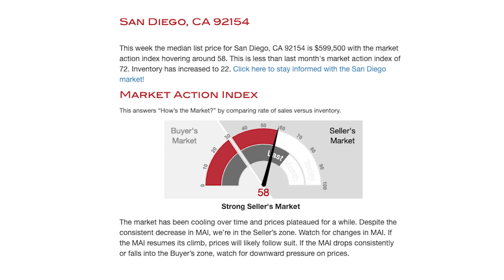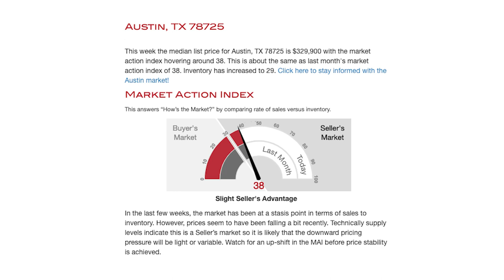Top San Diego Realtor - Martin Group Market Monday 12/04/23 Austin, TX, and San Diego, CA 92154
Martin Group Market Mondays!

Every Monday, the Martin Group is going to give you Real Estate market updates in San Diego and across the nation.

Today, we are showing you market updates on Austin, TX and San Diego, CA 92154

Zap Martin is the team leader of The Martin Group at Big Block Realty. He is in the top 5% of all 1,000 plus agents at his real estate brokerage. As an expert in his field, many buyers, sellers, and investors work with Zap Martin in San Diego and surrounding areas.

Connect with Zap 👇
The Martin Group (San Diego/Riverside County/Orange County)
DRE 02013222
Big Block Realty DRE 01885775

To work with Zap and his team, please contact him by going

Zap Martin, MBA
Realtor® | Investor | Educator
The Martin Group at Big Block Realty